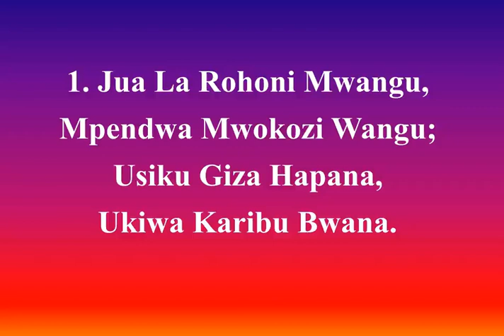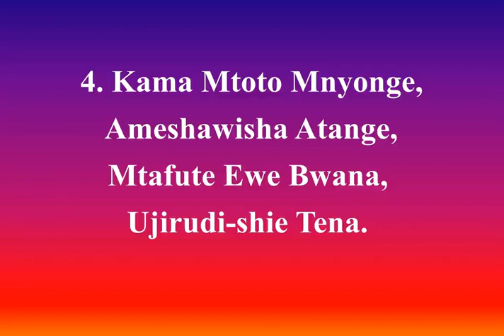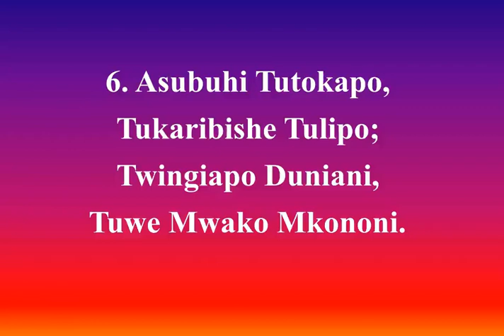WorshipSongsKiswahili, 93, Jua La Rohoni Mwangu Sun Of My Soul